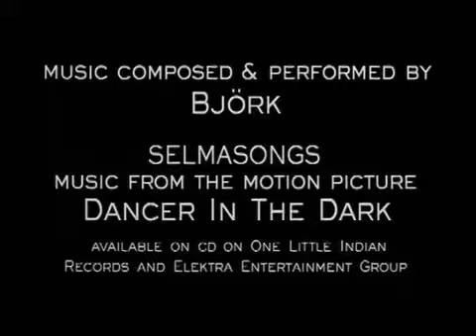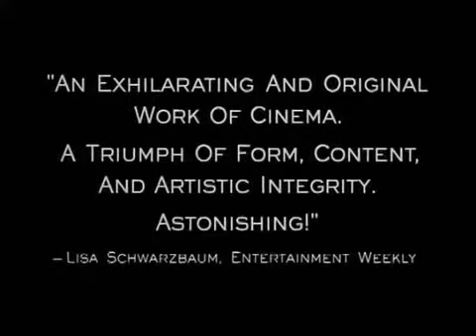Dancer in the Dark (2000) - Official Trailer -displays old text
displays old text video. Yet another masterpiece from Lars von Trier that has won Cannes Palm d'Or. Selma has emigrated with her son from Central Europe to America. The year is